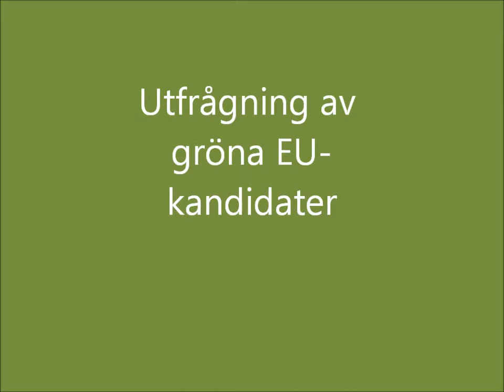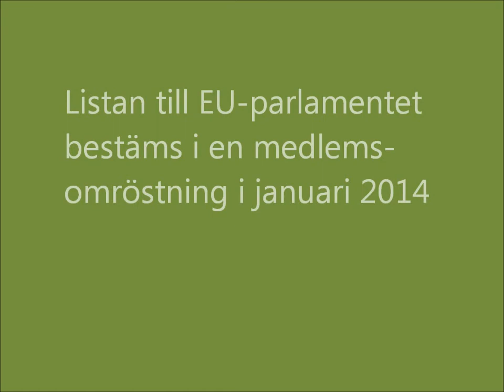Utfrågning av gröna EU-kandidater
Flera gröna kandidater till EU-parlamentet frågades ut i Huddinge folkets hus. I fokus stod klimat, jämställdhet och kamp mot främlingsfientlighet. Medverkande: Peter Eriksson, Bodil Ceballos, Linnea Engström, Kurdo Baksi, Jakop Dalunde, Annika Hirvonen och Isak Betsimon.